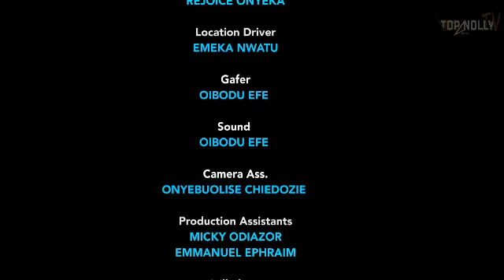FAIRY TALES (GEORGINA IBEH NEW 2023 Just Released Movie)Nollywood Movies-2023Latest Full Movie